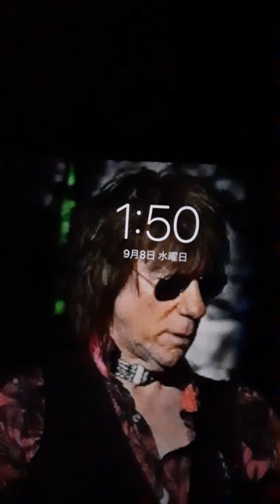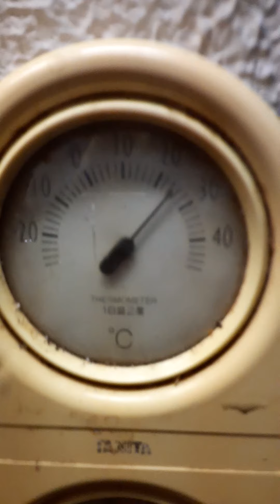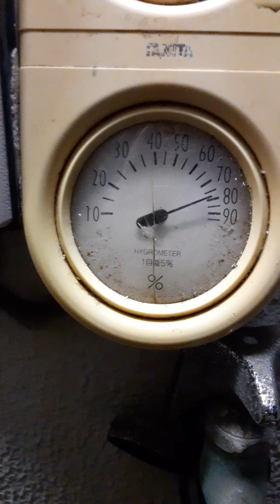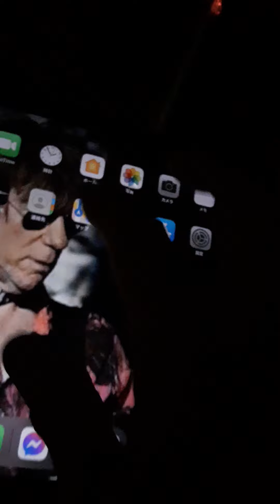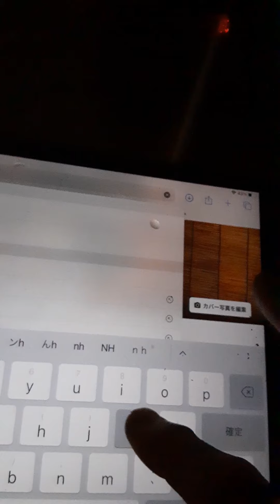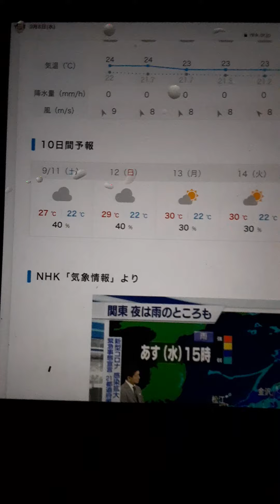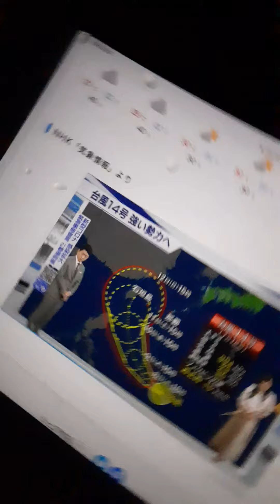2021年9月8日 真夜中に一服🚬🍵